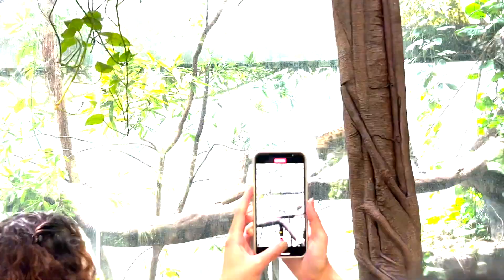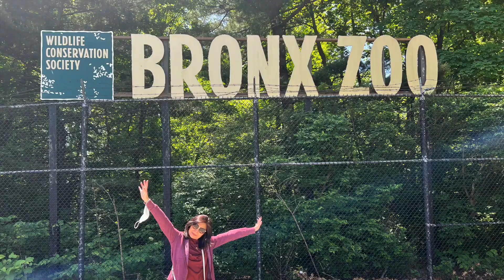Is The Bronx Zoo Worth Visiting?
Welcome to Travel with Jeng! I am a travel addict and I have decided to share my love for traveling with all of you! I am not a professional videographer nor a professional tourist guide, but I will give you as much motivation and inspiration about traveling and working at your own pace without any fancy office!

TravelWithJeng is the place for people who loves to follow their travel dreams!